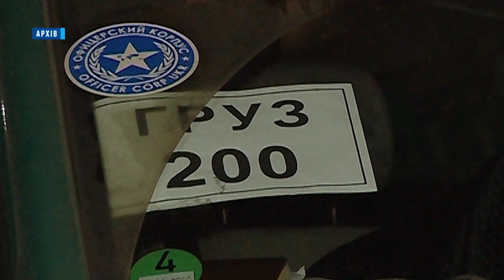Дрон росіян скинув ВИБУХІВКУ на чергу за гуманітаркою - до 10 людей поранено. 373 доба на фронті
5 загиблих після російського ракетного удару по п'ятиповерхівці в Запоріжжі. Ще десять й досі під завалами. Більше доби триває рятувальна операція. На Херсонщині ж окупанти обстріляли чергу з цивільних за гуманітаркою. Є поранені. А Нікопольські зенітники збили російський винищувач Су-34 над окупованим Єнакієво. Один з пілотів загинув. Усе, чим Україна жила сьогодні - в нашому традиційному огляді